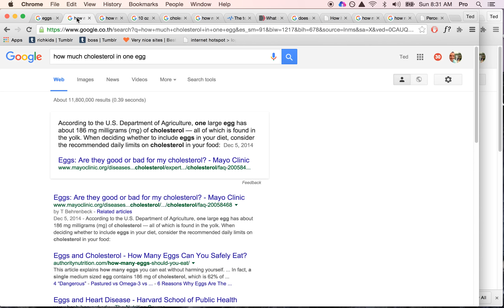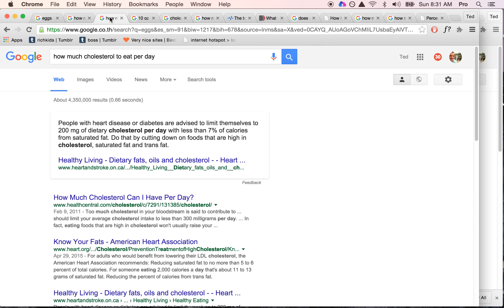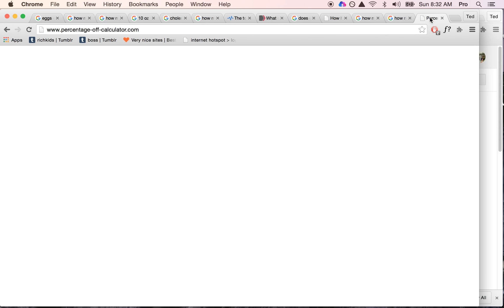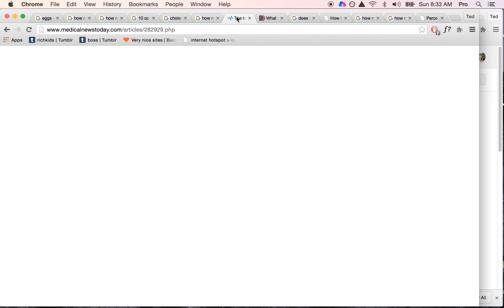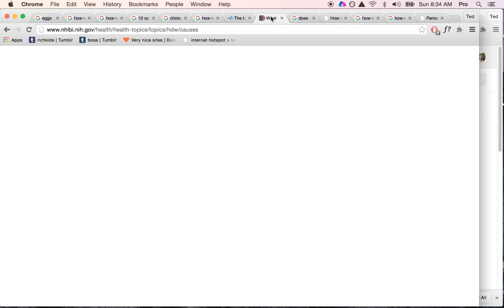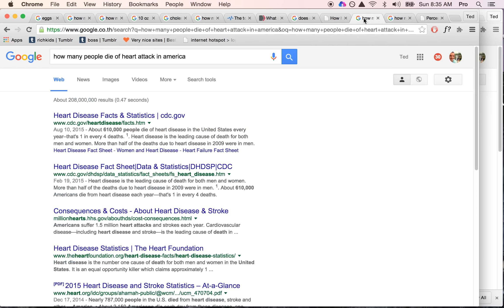Eggs and Sudden Death | Do Eggs Cause Heart Attacks?